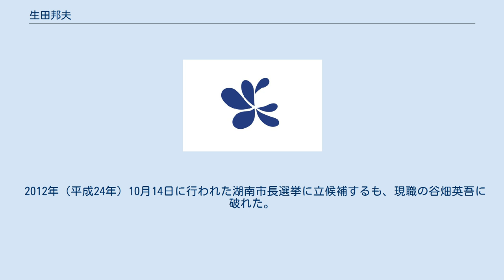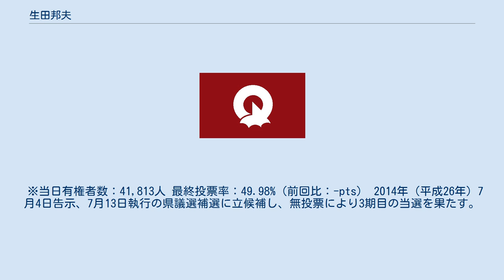生田邦夫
生田 邦夫（いくた くにお、1948年2月27日 - ）は、日本の政治家、医師。
滋賀県湖南市長（1期）。
元滋賀県議会議員（4期）、元甲西町議会議員（1期）。
 生田病院理事長。
 1974年（昭和49年）3月、大阪医科大学医学部卒業。
2000年（平成12年）、甲西町議会議員に初当選。
 2007年（平成19年）4月、滋賀県議会議員選挙に自由民主党公認で立候補し初当選した。
 2012年（平成24年）10月14日に行われた湖南市長選挙に立候補するも、現職の谷畑英吾に破れた。
 ※当日有権者数：41,813人 最終投票率：49.98%（前回比：-pts） 2014年（平成26年）7月4日告示、7月13日執行の県議選補選に立候補し、無投票により3期目の当選を果たす。
 2018年（平成30年）から副議長、2019年（令和元年）から議長を歴任。
 2020年（令和2年）9月15日、任期満了に伴う湖南市長選挙へ立候補するため県議を辞職。
 同年10月11日告示、10月18日執行の市長選に、新庁舎整備計画の見直し、中学生以下の医療費無償化などを公約に掲げ立候補。
無投票により初当選した。
 市長の傍ら、生田病院を経営する医療法人社団美松会の理事長を務める。
 市長選に際し自由民主党を一旦離党したが2021年1月に復党している。